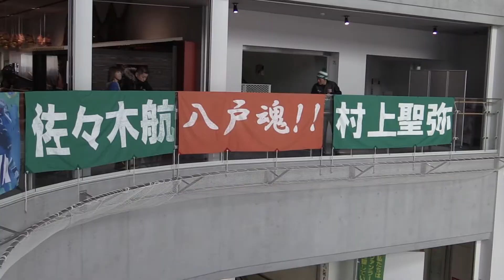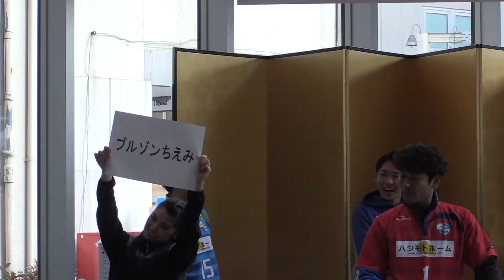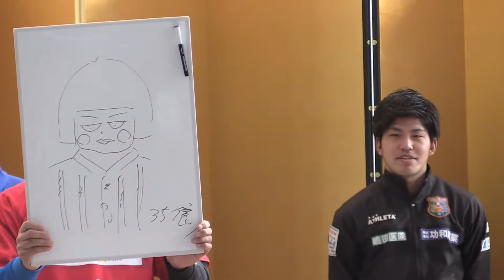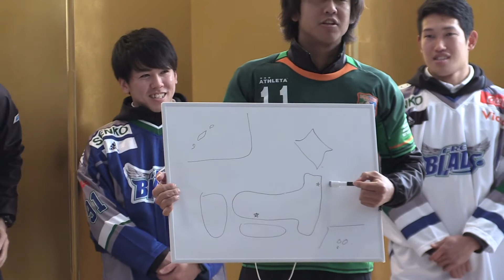ヴァンラーレCh 2018 新春スポーツチーム対決＠はっち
2018 八戸・地域スポーツチーム新春フェス